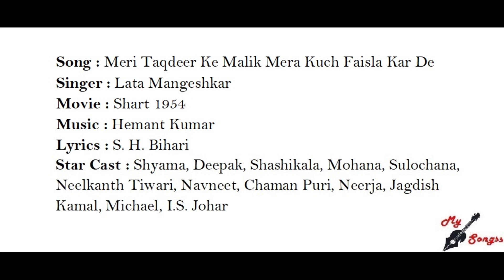Meri Taqdeer Ke Malik Mera Kuch Faisla Kar De, Movie : Shart 1954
Song : Meri Taqdeer Ke Malik Mera Kuch Faisla Kar De
Singer : Lata Mangeshkar
Movie : Shart 1954
Lyrics : S. H. Bihari
Star Cast : Shyama, Deepak, Shashikala, Mohana, Sulochana, Neelkanth Tiwari, Navneet, Chaman Puri, Neerja, Jagdish Kamal, Michael, I.S. Johar